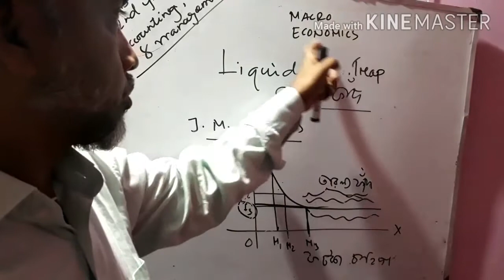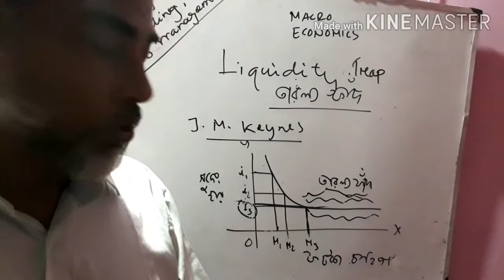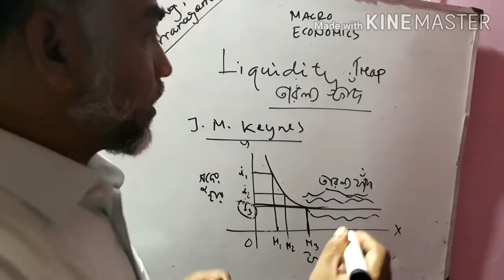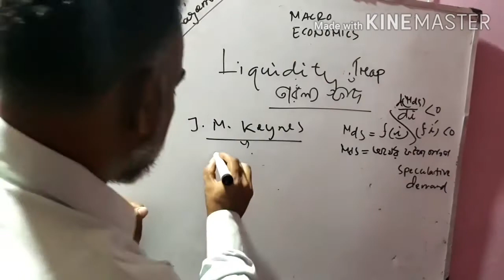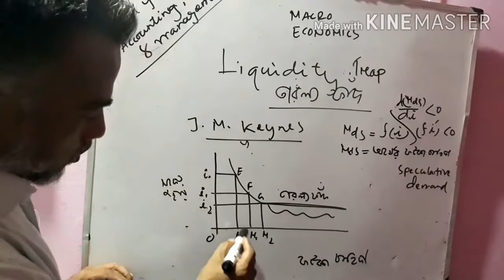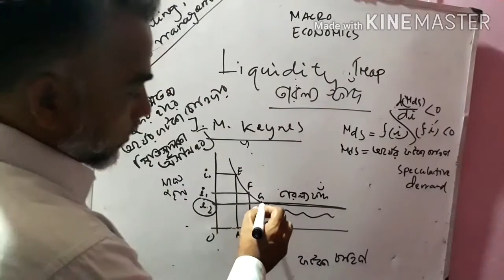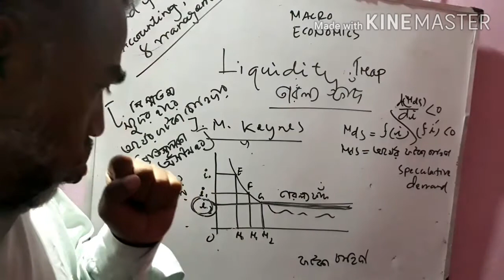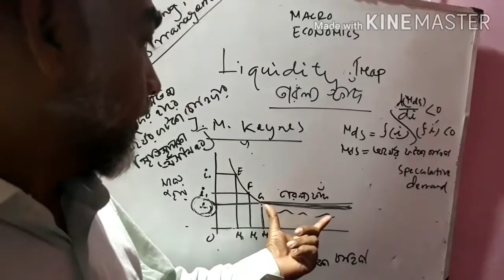Macroeconomics, Liquidity Trap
তারল্য ফাঁদ ঃ যে ন্যুনতম সুদের হারে অর্থের ফটকা চাহিদার স্থিতিস্থাপকতা অসীম হয়, তাকে তারল্য ফাঁদ বলে।